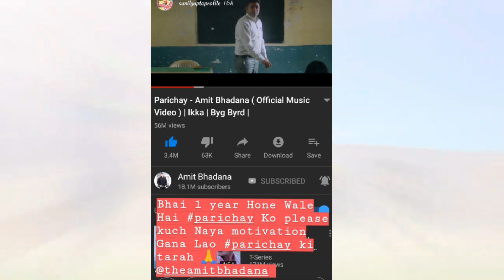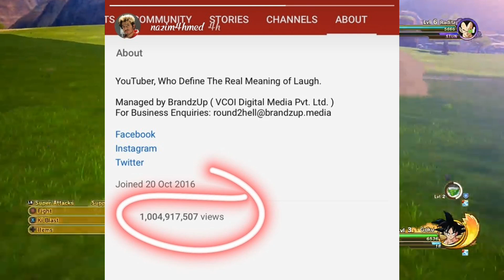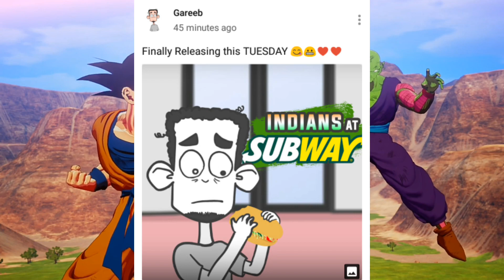CarryMinati React on Negative Response on his Song "Zindagi" | BB Ki Vines New Look | Amit Bhadana